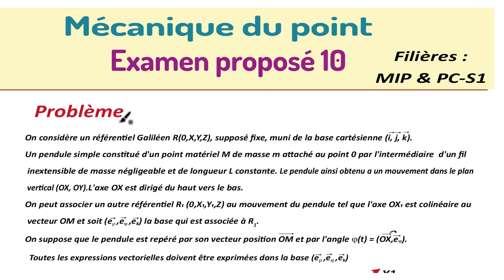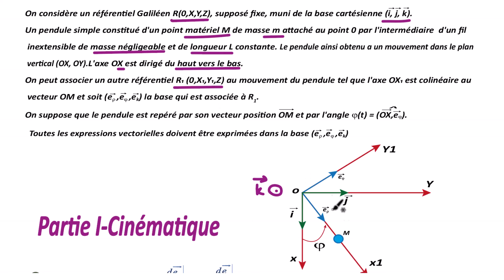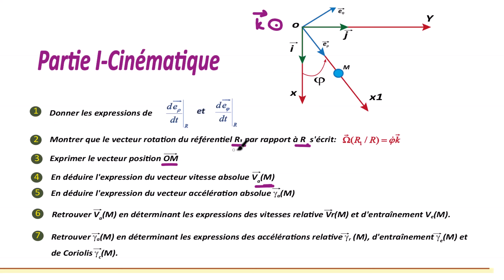Pendule simple partie cinématique